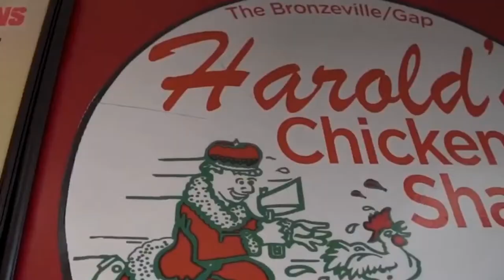Chicago Clubhouse Network Presents Bears Alumni OL Jermon Bushrod Joins the CCP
The bleeding continues. The Bucs stab the Bears winning the game 27-17. We will really dig into this one as we all have a lot to say! We will be joined by Bears Alumni OL Jermon Bushrod. We will also have a new segment called 'Gameday Eats.' Tune in live and get in the conversation!

🎙️ Welcome to the Chicago Clubhouse Network YouTube Channel! 🌆

Dive deep into the heart of Chicago with us! This is your one-stop destination for all things Chicago, where we bring the Windy City to life through engaging podcasts and short films. From sports frenzy to the vibrant music scene, tantalizing food delights to local TV shows - we've got it all covered!

1. Chicago Clubhouse Podcast: Join T-Nic, JB, Foul Mouth C, and Frank Da Tank as they dissect everything Chicago! Big on the Bears, and massive on fun! It's not just sports; it's a lifestyle! Our hosts juggle discussions from your favorite TV shows and food spots, and guess what? Heads-up: We steer clear of religion and politics - this is your ultimate chill zone! Don't miss out; stay in tune!

And, there's MORE! We keep adding fresh Chicago flavors, keeping you hooked and entertained!

Never miss an update! Follow our journey and become a part of our growing community.

Prepare to embark on a quintessential Chicago journey. We're here to entertain, inform, and inspire! Be it a laugh, new knowledge about the city, or a moment of inspiration - it's all here, and it's all about Chicago!